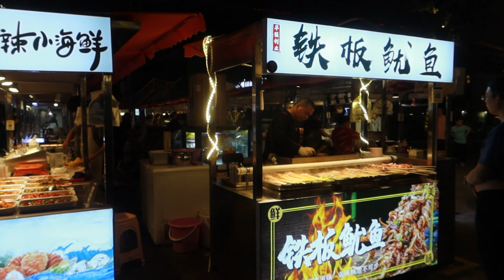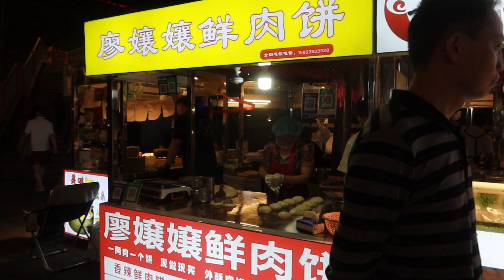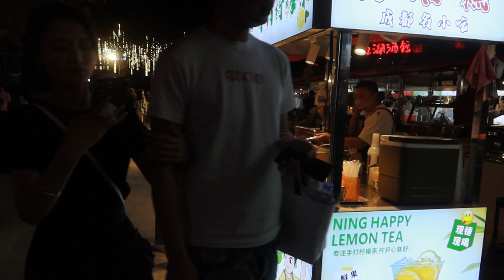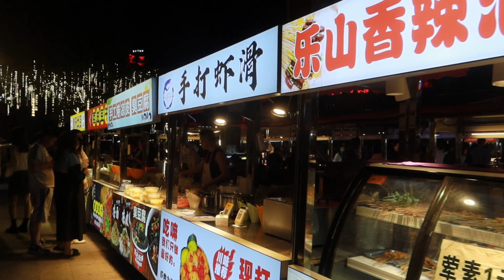又見成都5 成都美食 成都夜晚美女 成都美食一怪--鬼飲食 成都旅行 探索成都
成都美食一怪鬼飲食 知道是什麽嗎？